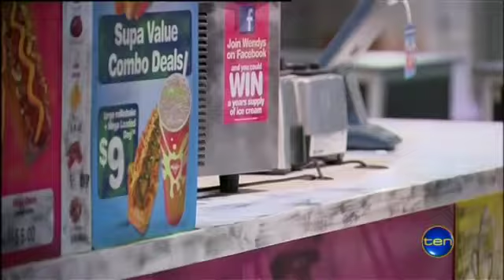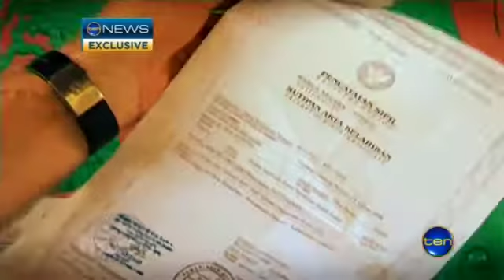Late News and Weather Monday 18 June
Newspaper overhaul, brutal Broadway, same sex delay and more